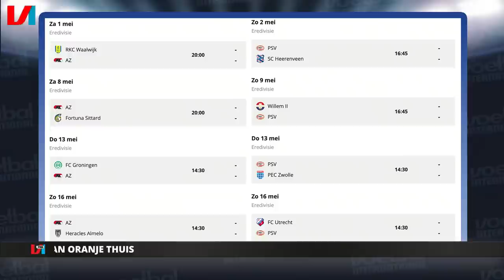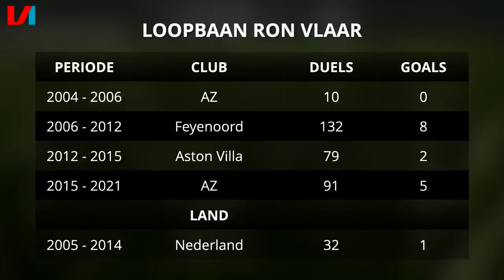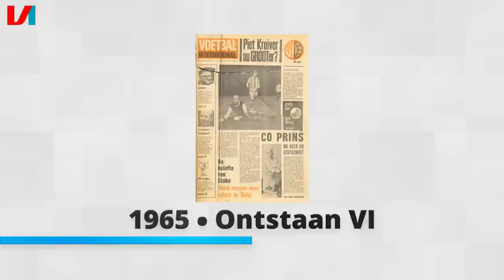LIVE: Imponerende Davy Klaassen Hoort In De Basis Van Oranje Thuis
Ron Vlaar is maandagmiddag te gast in aflevering 32 van de talkshow van Voetbal International. Met de onlangs gestopte verdediger gaan we uiteraard uitgebreid in op de kraker tussen Ajax en AZ van zondagmiddag. De door Kees Jansma gepresenteerde show begint om 16.00 uur.

Ajax triomfeerde met 2-0 in de Johan Cruijff Arena, waardoor het officieus kampioen werd. Voor AZ kan de nederlaag weleens fataal blijken te zijn in de strijd met PSV om de tweede plek. Tijdens het eerste blok schuift naast Vlaar ook Ajax-watcher Freek Jansen aan. Zij zullen het onder meer hebben over de topvorm van Davy Klaassen, die zondag beide Ajax-goals voor zijn rekening nam. Onze bijbehorende stelling luidt: 'Klaassen hoort in de basis van Oranje thuis.'

In deel twee van de uitzending bespreken we met AZ-watcher Simon Zwartkruis de situatie bij de Alkmaarders, die dit seizoen uitstekend presteerden tegen Feyenoord en PSV, maar liefst drie keer verloren van Ajax. 'PSV is zeker van de tweede plaats in de Eredivisie', luidt de stelling die we aan zullen vliegen.

Rode draad in de uitzending is de loopbaan van Vlaar, die op 10 februari bekendmaakte per direct te stoppen. De voormalige speler van Feyenoord en Aston Villa kwam in september voor het laatst in actie in de Champions League-voorronde tegen Dinamo Kiev. Daarna hield aanhoudend blessureleed hem aan de kant.

Vlaar kwam in clubverband tot 364 officiële duels en nam afscheid met één KNVB-beker (2008, Feyenoord) en twee Europese titels met Jong Oranje. Op het WK 2014 was de verdediger vermoedelijk op z'n best. Vlaar voelde zich als een vis in het water in het systeem van Louis van Gaal en had met het neutraliseren van menig topspits een groot aandeel in de bronzen plak.

Als lid van VI PRO ben je altijd en overal op de hoogte van het laatste voetbalnieuws! Nu al vanaf €1,15 per week.